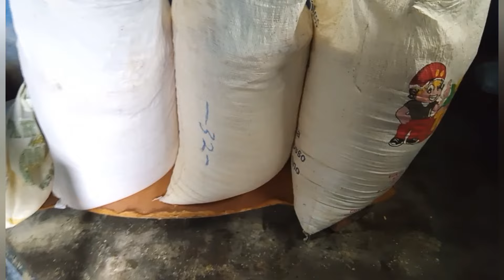fazendo ração balanceada e alimentando os porco